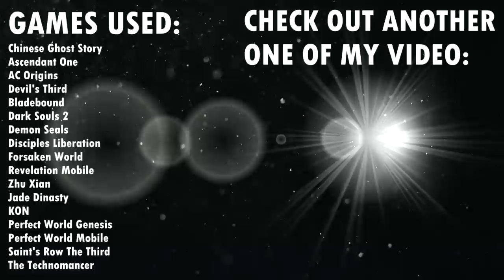Jaira Burns - Goddess【GMV】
Song: Jaira Burns - Goddess

Games featured in this video:
Chinese Ghost Story
Ascendant One
AC Origins
Devil's Third
Bladebound
Dark Souls 2
Demon Seals
Disciples Liberation
Forsaken World
Revelation Mobile
Zhu Xian
Jade Dinasty
KON
Perfect World Genesis
Perfect World Mobile
Saint's Row The Third
The Technomancer